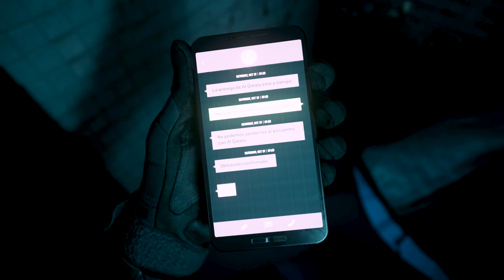Destroying Mexican Cartel hideout in Amsterdam | Op: 'WETWORK' | MW2 Campaign Gameplay :Part 2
Call of Duty Modern Warfare 2 || Campaign: Walkthrough PC Gameplay: Part 2
This video shows Operation 'WETWORK' in a canal of Amsterdam. Gaz is the playing character with 'Captain Price' and 'Laswell'

This is the 2nd part of a series of gameplay videos of Modern Warfare 2 campaign. Check the playlist for all sequential videos:

Any feedback is appreciated. That will help me prepare future videos accordingly.